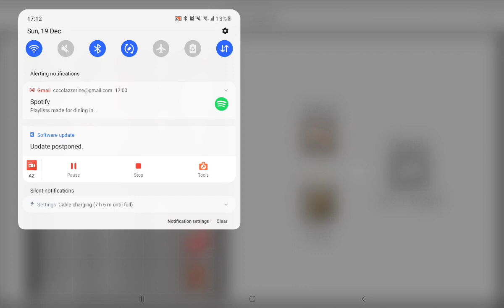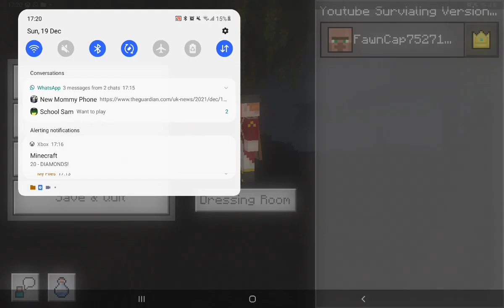Caving through Caves - Epic Minecraft Survival World [1]